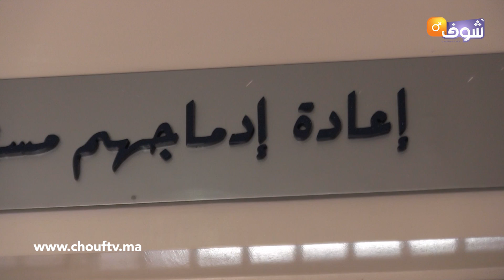حكاية مؤثرة لسجينة محكومة بتهمة الاتجار في المخدرات تفتح قلبها بمناسبة اليوم العالمي للمرأة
في بوح صريح في يوم عيد المرأة و بوجه غير مكشوف سجينة مغربية تفتح قلبها و تروي تفاصيل دخولها للسجن لتتقاسم تجربتها المريرة مع المشاهدين